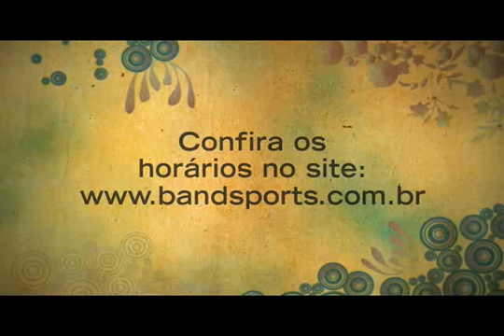Benefícios da Automassagem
O terapeuta corporal João Carlos fala sobre os benefícios da automassagem.